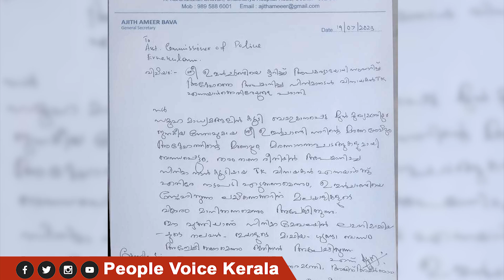വിനായകന് കുരുക്ക് മുറുകുന്നു പണികിട്ടിയത് അജിത്ത് അമീർ ബാവയുടെ പരാതിയിൽ. | vinayakan